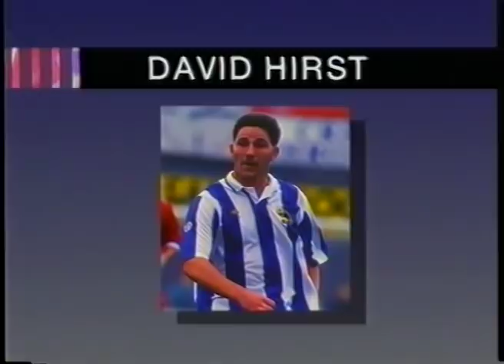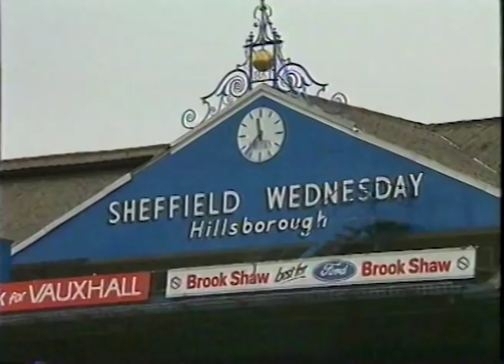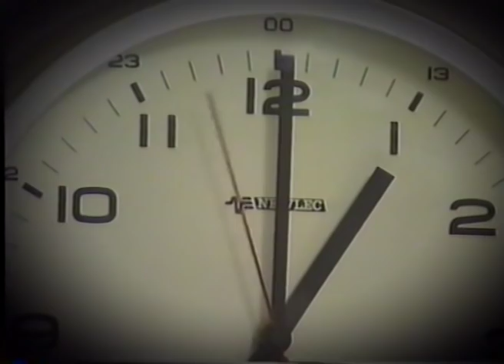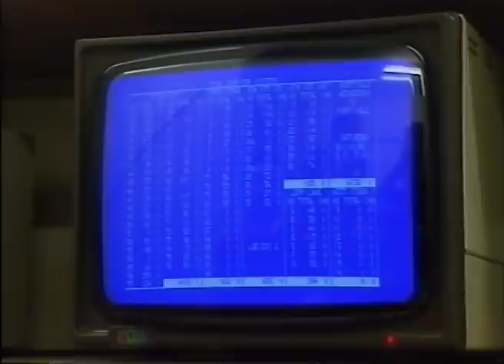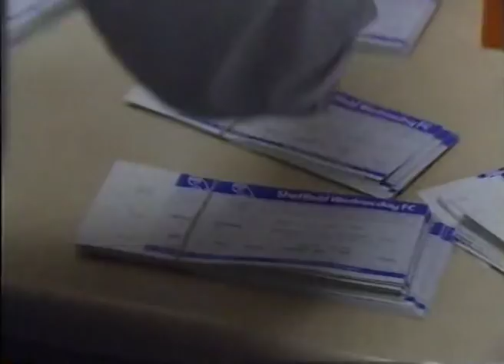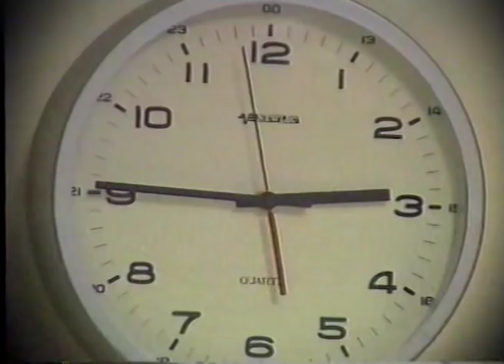Sheffield Wednesday: The Will To Win | 1990